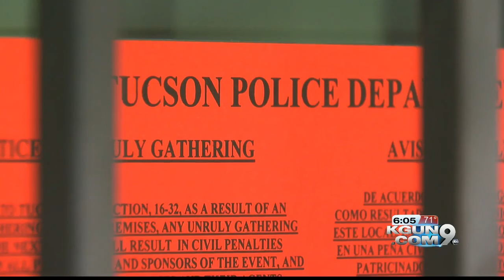University of Arizona students fighting red tag policies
University of Arizona students are fighting red tag policies that police excessive noise around campus.